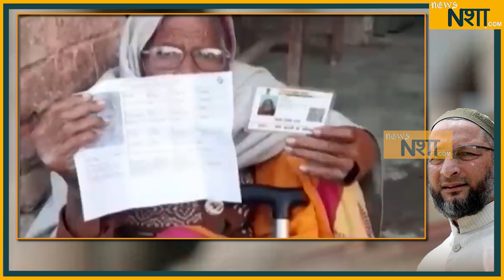ओवेसी और बीजेपी की साँठ गांठ | News Nasha